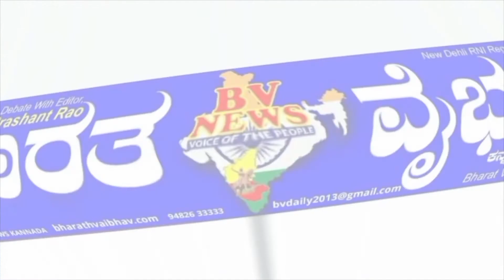ಬೊಮ್ಮಾಯಿ ಬಜೆಟ್ ನಿರಾಶದಾಯಕವಾಗಿದೆ ಎಂದ ಬಾಳೇಶ ದಾಸನಟ್ಟಿ